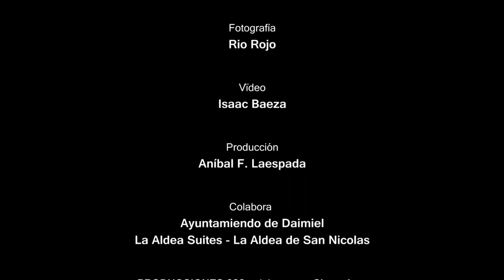Pictogramas P 009, en el Teatro de la Sensación